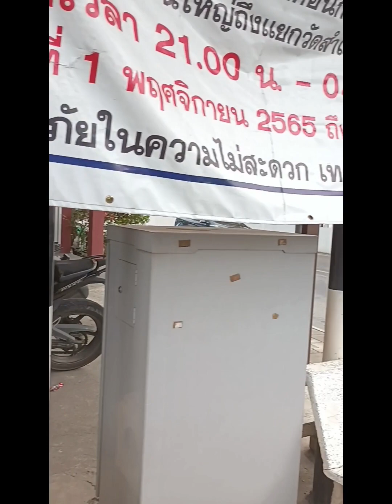นนทบุรีส่งเข้าประกวด